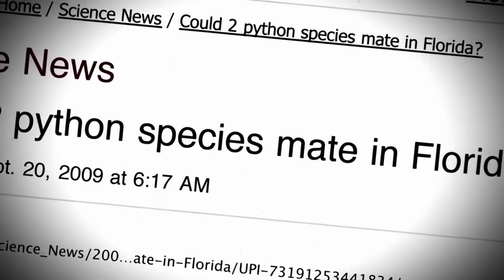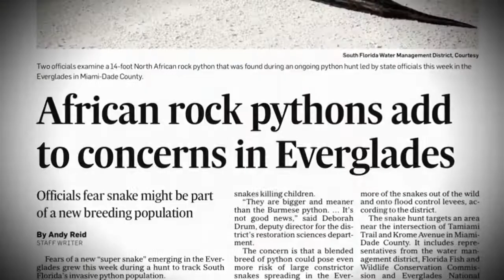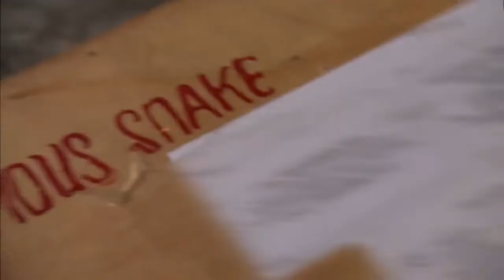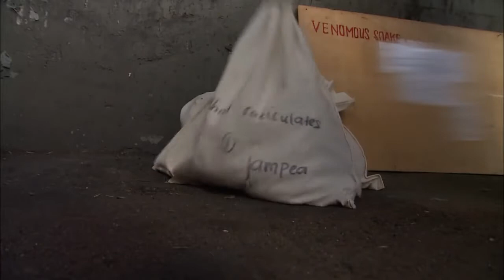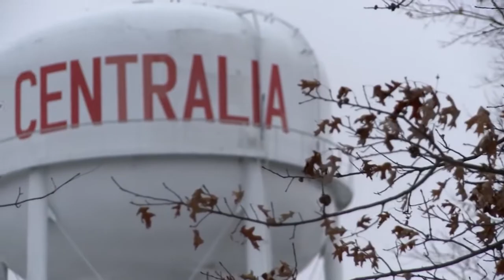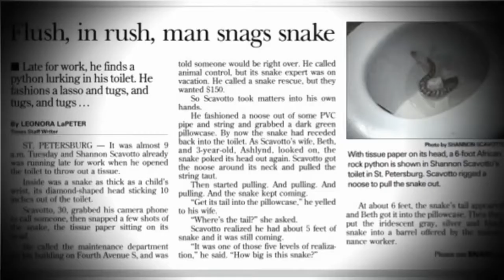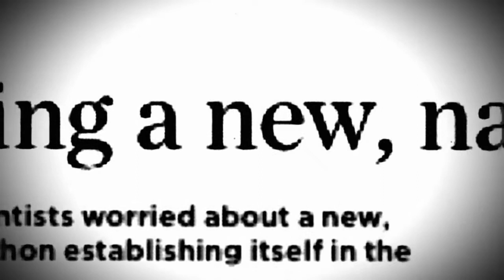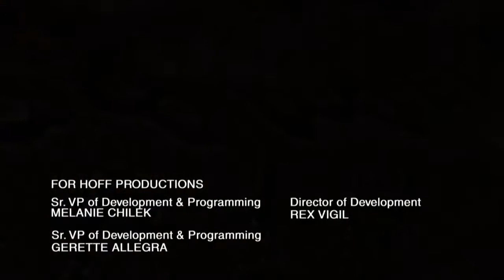İnsan Yiyen Dev Yılan Afrika Kaya Pitonu Türkçe dublaj